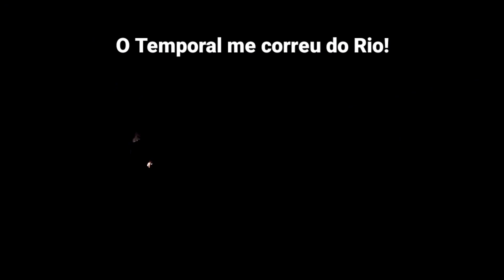O ACAMPAMENTO Mais DIFÍCIL que Já FIZ!!!CHUVA,TEMPORAL,FRIO,RIO CHEIO,ACIDENTE!!!pescaria bushcraft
O ACAMPAMENTO MAIS DIFÍCIL QUE JA FIZ!

SAI DE CASA AO MEIO DIA POIS TINHA CERTEZA QUE IA SER UMA SUBIDA DURA ATÉ O PONTO DE PESCA, ENTAO CHEGUEI NA BARRANCA DESCARREGUEI O CAIAQUE E COMECEI A CRUZAR PELAS CORREDEIRAS ,DEU MUITO TRABALHO POIS NAO ESPERAVA MAIS UMA VEZ QUE O RIO ESTIVESSE TAO ALTO!
MAS COMO EU NÃO SOU DE DESISTIR FUI EM FRENTE E A LIDA FOI BRUTA PRA SUBIR,CHEGANDO NO PONTO DE PESCA ACHEI UM LUGAR NA MATA QUE EU PUDESSE ARMAR MINHA LONA ,ENTÃO DESCARREGUEI AS COISAS E COMECEI A MONTAR O ACAMPAMENTO.PELA PRIMEIRA VEZ TIVE  IDÉIA DE PUXAR UMA ÁRVORE E AMARRAR A COPA DELA PERTO DO CHÂO E COLOCAR A LONA POR CIMA E DEU MUITO CERTO!
LOGO QUE MONTEI ACAMPAMENTO FUI CATAR LENHA POIS A PREVISÃO ERA DE MUITA CHUVA E TAMBEM FIZ UM LUGAR PRA ACENDER O FOGO,AI PARTI PRA PESCARIA DE NOITE PEGUEI UNS BONS JUNDIÁS!MAS O TEMPORAL CHEGOU E TIVE QUE IR PRO ACAMPAMENTO!
NA MANHÃ SEGUINTE ACORDEI COM UMA CHUVA MUITO FORTE AI TOMEI UM CAFÉ BEM CEDINHO E FUI DAR MAIS UMA PESCADA.MAS A CHUVA COMEÇOU A APERTAR MAIS E O RIO ESTAVA SUBINDO MUITO RÁPIDO ,AI LIMPEI OS PEIXES FRITEI E COMECEI A DESCER O RIO.
QUANDO CHEGUEI NA BARRA ONDE DESEMBOCA UM RIO NO RIO DAS ANTAS ELE ESTAVA MUITO CHEIO FORMANDO UMA CORRENTEZA QUE DAVA MEDO NÃO TIVE OUTRA ESCOLHA TINHA QUE ATRAVESSAR ,NÃO DAVA PRA VOLTAR ATRÁS !QUANDO ENTREI NA CORREDEIRA ELA ME JOGOU PRA CIMA DE UMA PEDRA EU ME DESEQUILIBREI E VIREI O CAIAQUE, AINDA BEM QUE CONSEGUI ME FIRMAR NO CHÃO E SEGUEAR O CAIAQUE ,MAS O COLCHÃO QUE ESTAVA EM CIMA NÃO SAIU E O PESO FICOU MUITO GRANDE PRA MIM SEGURAR ,SE EU SOLTASSE CERTAMENTE TERIA AFUNDADO MEU CAIAQUE LA PRA BAIXO ,MAS DEUS ME AJUDOU QUE CONSEGUI CRUZAR  A CORREDEIRA COM UMA MÃO SEGURANDO CAIAQUE  E A OUTRA SALVEI O REMO E A CÂMERA! NUNCA ENTREM NA ÁGUA SEM COLETE SALVA VIDAS ! EU FAÇO PORQUE SOU MUITO EXPERIENTE NA ÁGUA!

MATERIAL USADO NA PESCARIA:

CAIAQUE TUNAPRO HIDRO2EKO

CONJUNTO 1
VARA 14LB
MOLINETE 3000
LINHA 025 MM MULTI
ISCA MINHOCA

CONJUNTO2
MOLINETE5000 SAGA
VARA 40LB
LINHA 0.30
ISCA FIGADO DE GALINHA

CÂMERA
GOPROHERO5
GOPROHERO7

APOIADORES DO PESCAVENTURA

HIDRO2EKO 💥💥💥💥💥
GRUPO GAMA 💥 💥 💥 💥 💥
NÁUTICA MANTOVANI 💥 💥 💥 💥 💥
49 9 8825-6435